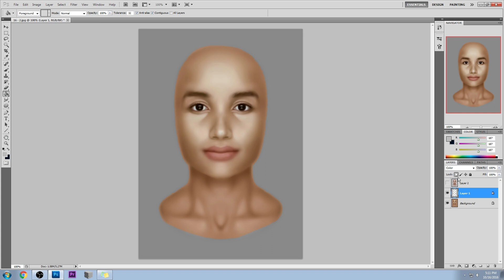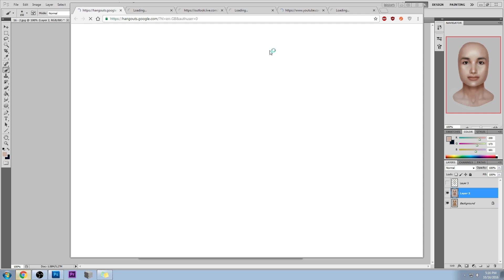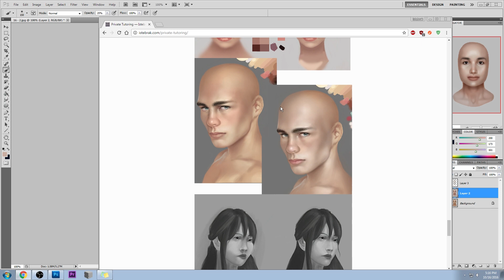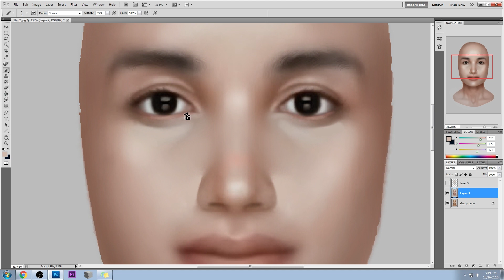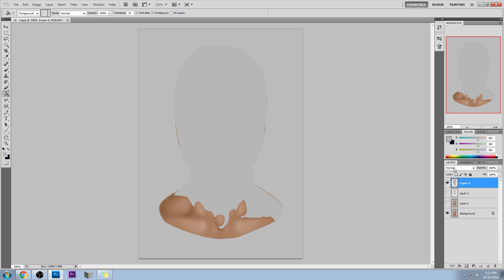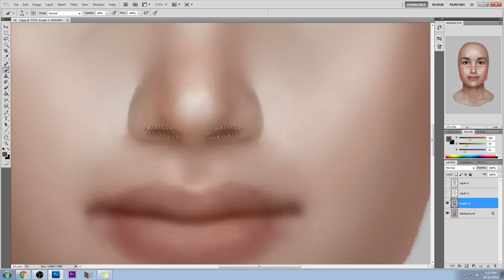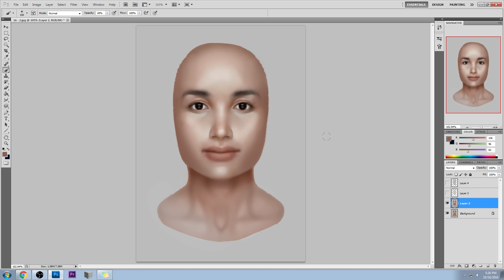Critique Hour! Realistic Tan Skin--Greyscale to color!